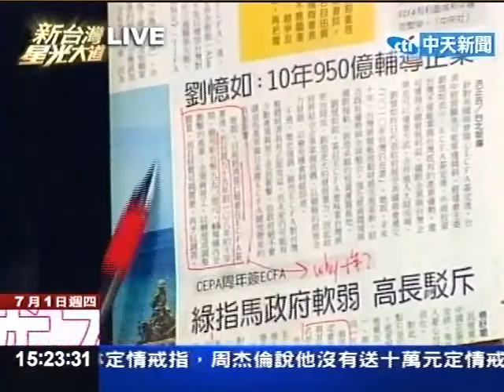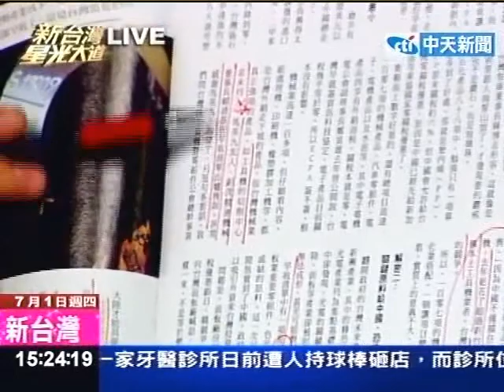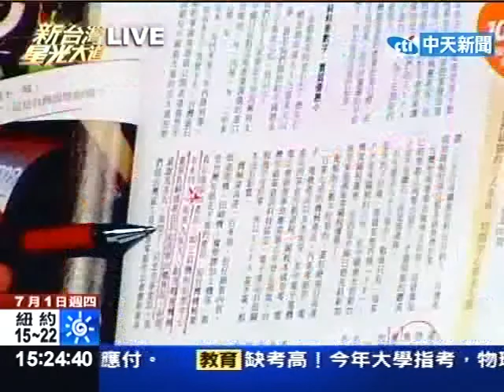馬:不是簽了就幸福快樂 要重振產業